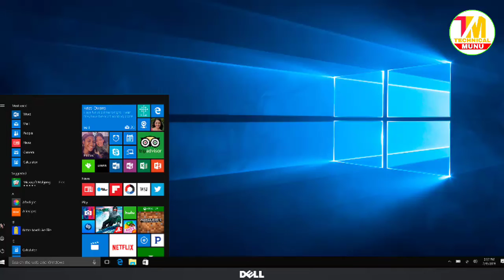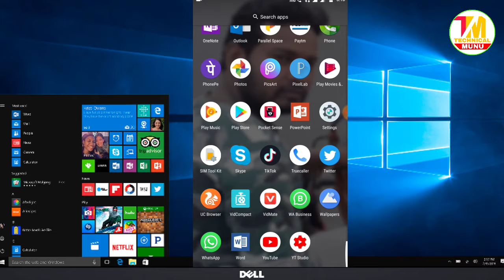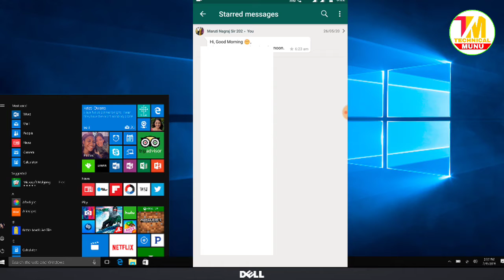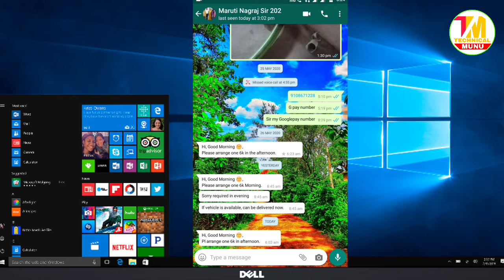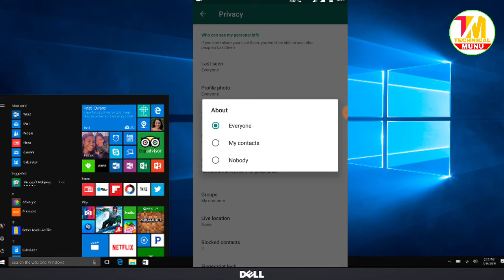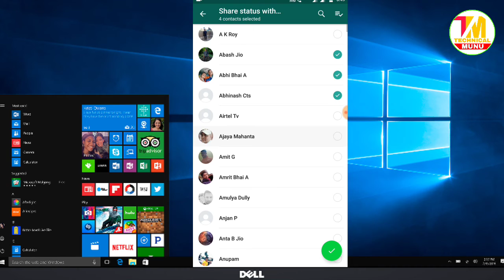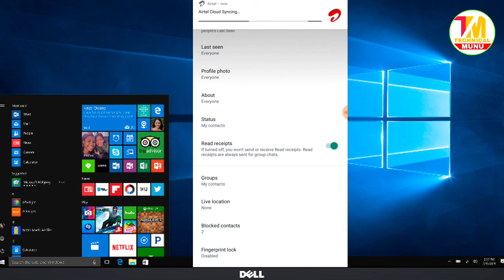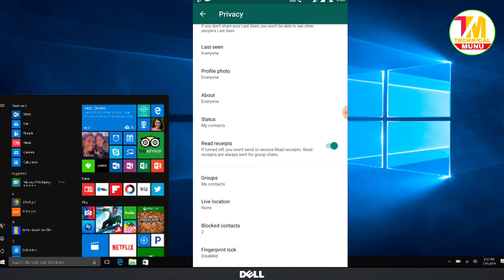WhatsAap 12 super tricks in odia whatsAap ra tricks dekhantu odia re how to use in odia kemiti kehi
Hello everyone

Ehi video re aapana mane sabu tricks paijibe whatsAap ra